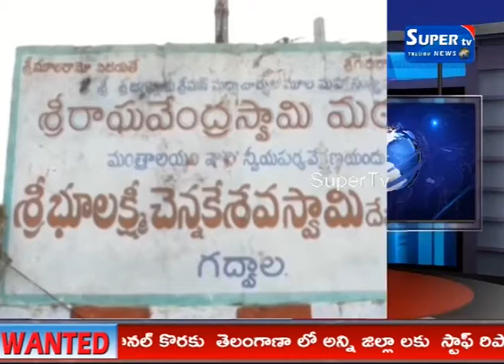గద్వాలజిల్లా కేంద్రంలో గల శ్రీ భూ లక్ష్మీ చెన్నకేశవ స్వామి వారి బ్రహ్మోస్సవాలు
జోగులాంబ గద్వాలజిల్లా  కేంద్రంలో గల శ్రీ భూ లక్ష్మీ చెన్నకేశవ స్వామి వారి బ్రహ్మోస్సవాలు ఈ నెల 17వ తారీకు  నుండి  22 వ తారీకు వరకు జరుగుతాయని

ఆలయ ఛైర్మెన్ అన్నారు